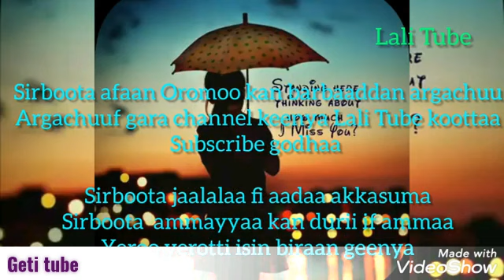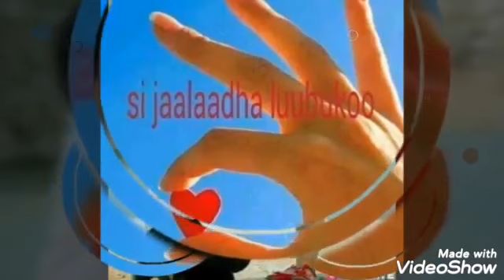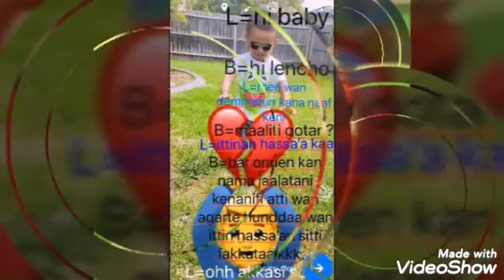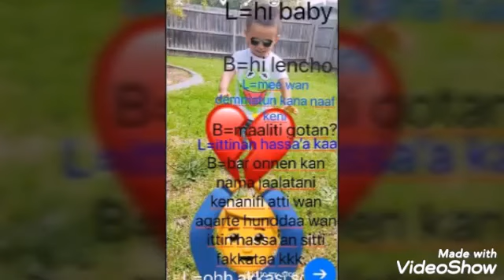Akkamin jiraadhuu Ani sirra fagadhe oromo music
Mix beautifully oromo music